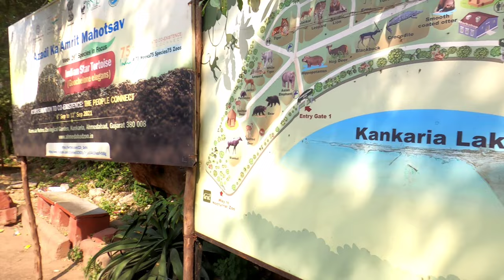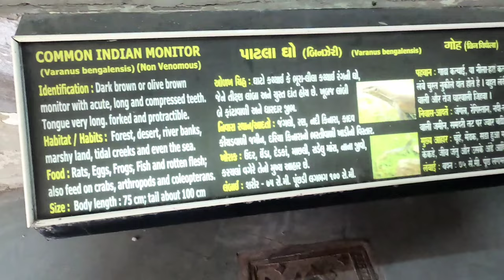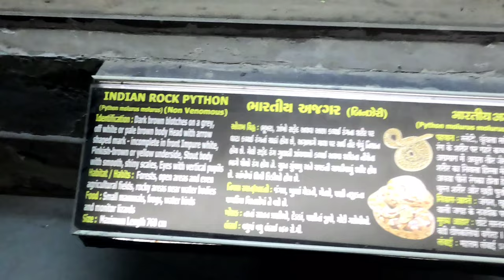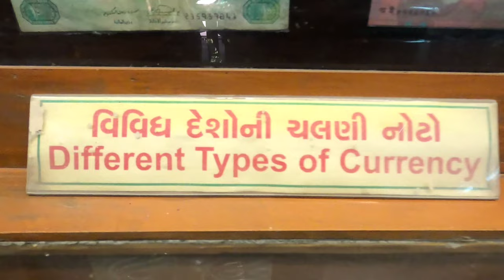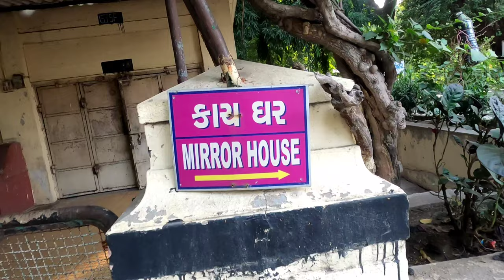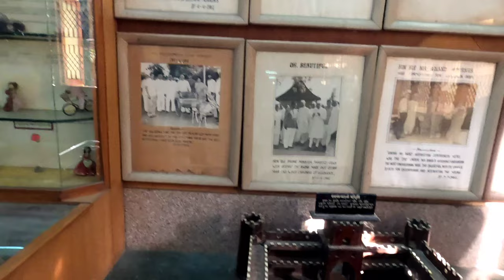Kankaria Zoo || Which animals are there in kankaria zoo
‎@takeoutVlog  Kankaria Zoo || Which animals are there in kankaria zoo

What is the time of Kankaria zoo

Entry fee and timings information of the Kankaria Zoo: Rs. 20/Adults (Above Age 12 Years). Opens in March to October: 9:00 am to 6:15 pm and November to February from 9:00 am to 5:30 pm. Closed on Monday. .

Which animals are there in kankaria zoo?

They are 450 mammals, 2,000 birds, 140 reptiles in a 31 acre zoo. It is a treasure of wild animals like tigers, lions, python, anaconda, snakes, elephant, albinos (white), like the rhesus monkey and peacock, spotted deer, white blackbuck, chinkara, elephants, emu, jungle babbler, bush-quail and common palm civet